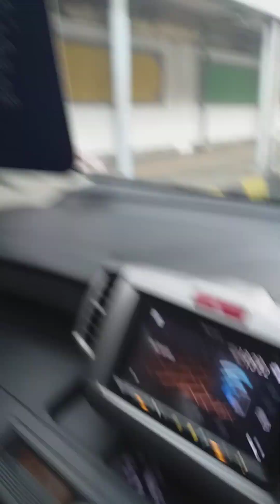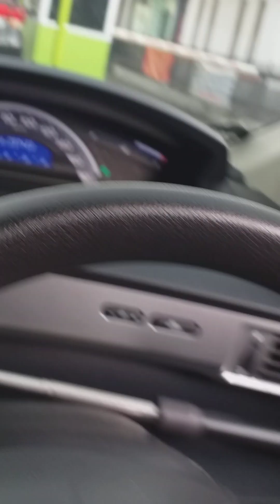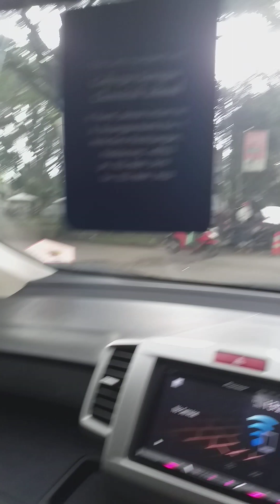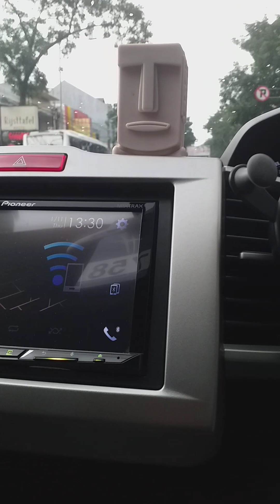jalan2 di sekeliling stasion bandung gez yu ikuti bang Putra letsgoo...🥰🤗